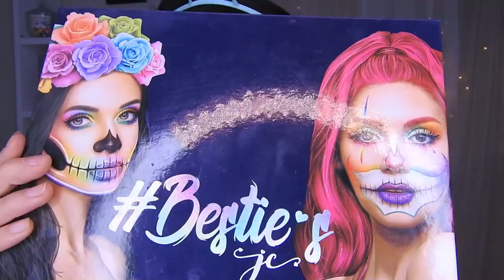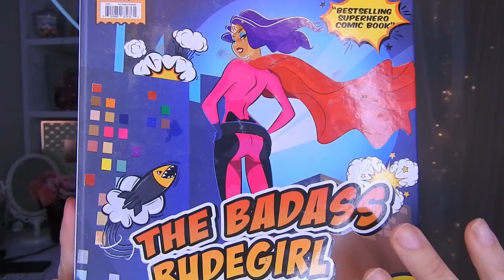NUEVA TENDENCIA DE MAQUILLAJE DELINEADO INFINITO MARCADO 2020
🌸bienvenida

       🌻TIENDAS FAVORITAS

Musica Usada  👉